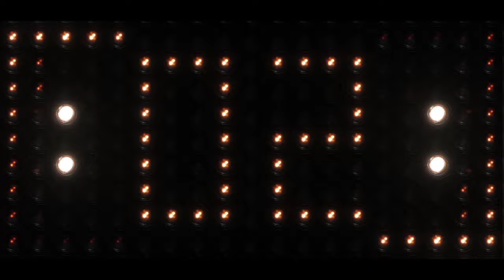LFL | 2019 | WEEK 9 | CHICAGO BLISS vs ATLANTA STEAM